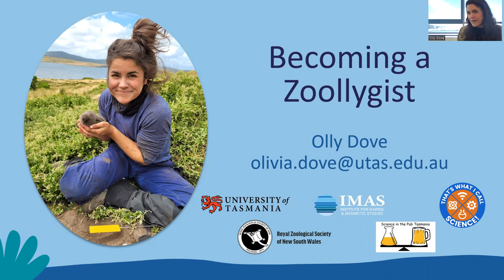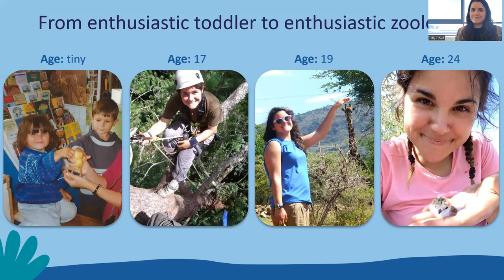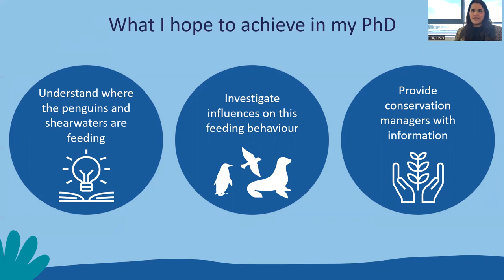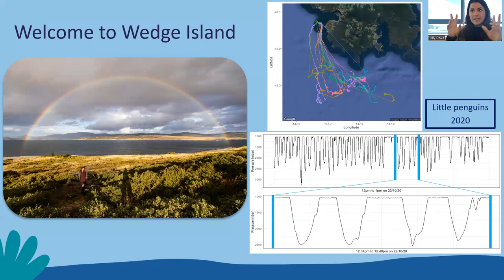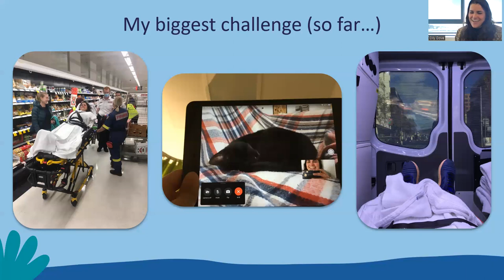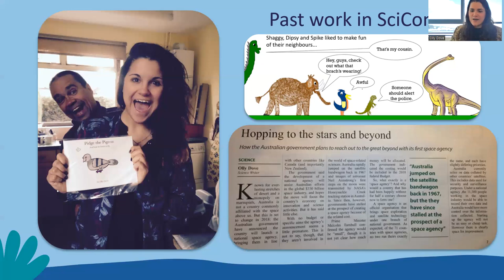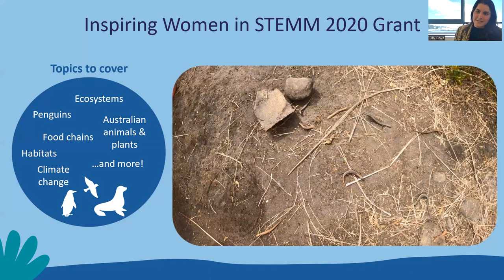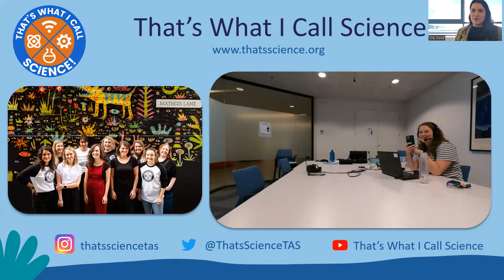Olly Dove, Inspiring Woman in STEMM Tasmania Fellow 2021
Olly Dove is an animal-lover extraordinaire and a PhD student at the Institute of Marine and Antarctic Studies. With this funding, Olly purchased videography equipment and created a video series about the flora and fauna of Tasmania. She then distributed these videos to schools here in Australia and back home in the UK, hoping to spark children’s interest in wildlife.

Olly is also currently a co-host and editor for the Hobart-based radio and podcast show ‘That’s What I Call Science!’, and the equipment also further extends the media outreach and impact of the show.

More about the 'Inspiring Women in STEMM fellowship program'

A higher degree in Science, Technology, Engineering, Mathematics and Medicine (STEMM) can be a springboard towards a rewarding career and an opportunity to give back to one’s community. Unfortunately, women are often under-represented in STEMM careers and face additional barriers to achieving employment in STEMM fields.

Fortunately, many women overcome these substantial barriers and complete tertiary degrees in STEMM fields. These women are potential role models for the next generation of scientists in their community.

The Inspiring Women in STEMM Fellowship program seeks to lift the profile of some of the incredible young female scientists in Tasmania and amplify their voice so they can inspire the current and next generation of women in STEMM. It does so by providing them with a small grant to put towards a STEMM engagement program, and by providing media and communications training and opportunities to share their STEMM Story.